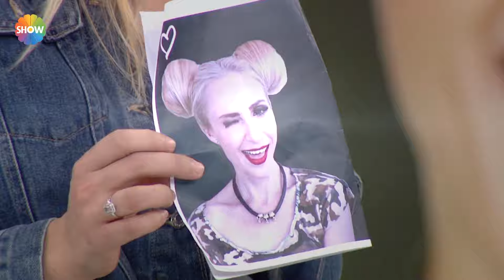Ferit'ten Selami'ye manidar hediye! | Kuaförüm Sensin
Kuaförüm Sensin 4. Bölümünde; bugün kuaför Öncü Aslan, makyöz Özlem Aslan, model Aslıhan Toruk’tan oluşan birinci takım, kuaför Ferit Tural, makyöz Can Özer, model Gözde Kırtaş’tan oluşan ikinci takım, kuaför Nuray Kol, makyöz Emel Kızıl, model Çiğdem Tenemen’den oluşan üçüncü takım ve kuaför Selami Ersoy, makyöz Tuğba Babacan, model Sahra Jabinsa’dan oluşan dördüncü takım şov saçı ve makyajı yapmak için yarıştı.